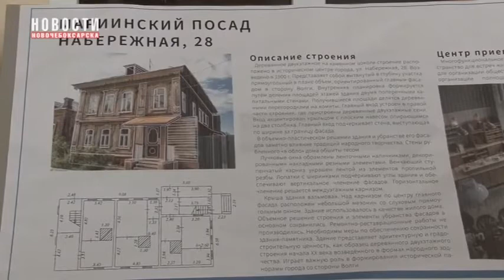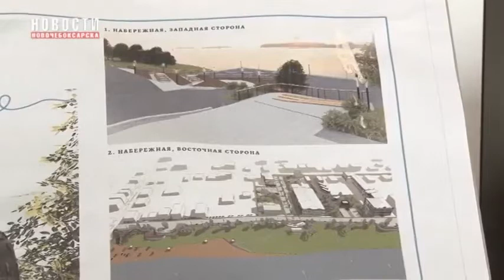Общественные обсуждения в Мариинском Посаде 4 ноября. Новочебоксарское ТВ.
В городе Мариинский Посад начались общественные обсуждения развития города. Сюжет Новочебоксарского телевидения 4 ноября 2020 г.